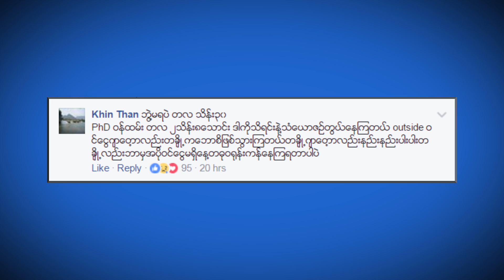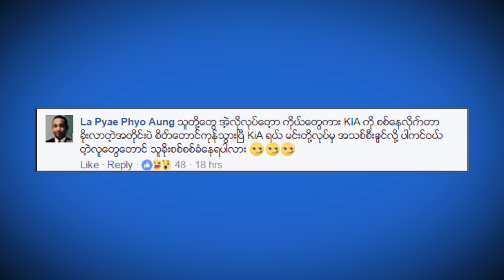7DayTV ေဖ့စ္ဘြတ္ခ္တစ္ခြင္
7Day Daily သတင္းစာ စတင္ထုတ္ေ၀ခဲ့တဲ့ လြန္ခဲ့တဲ့ သံုးႏွစ္ကတည္းကပင္ ေဖ့စ္ဘြတ္ခ္တစ္ခြင္ က႑ကို တင္ဆက္ခဲ့တာျဖစ္ၿပီး ေမ ၄ ရက္က စတင္ၿပီး 7DayDaily သတင္းစာ ေဖ့စ္ဘြတ္တစ္ခြင္ကို ရုပ္သံအျဖစ္ 7DayTV ပရိသတ္ႀကီးကို တင္ဆက္သြားမွာျဖစ္ပါတယ္။